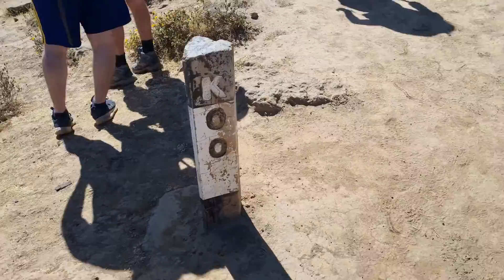El trekking de Arequipa mas famoso en el Extranjero - Sangalle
Para llegar a este lugar te recomiendo un total guía, donde te llevara por los lugares correctos sin riesgo a perderte, este lugar aunque no lo crean es muy promocionado y publicitado mas para los extranjeros que los de la misma ciudad que es Arequipa, es por eso que el 90% de los que bajan son de otras nacionalidades.